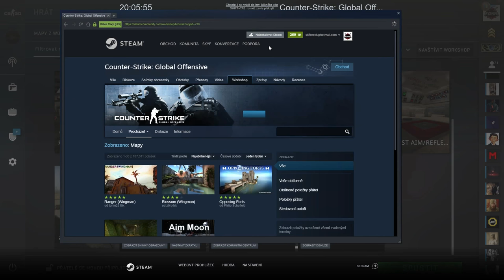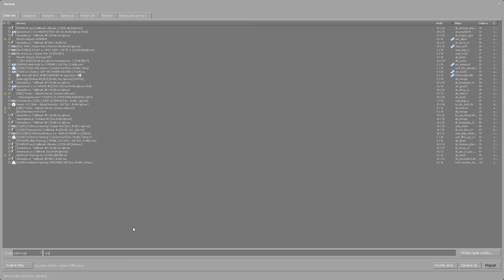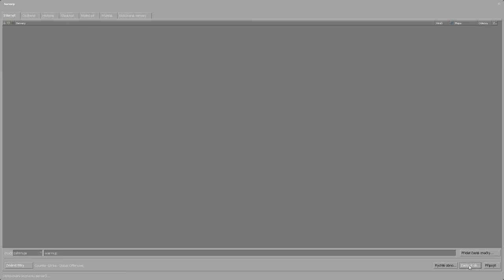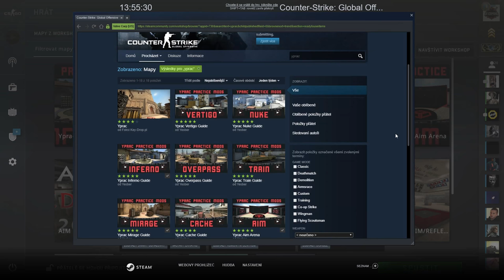Jak zlepšit aim v CS:GO | IX Gaming